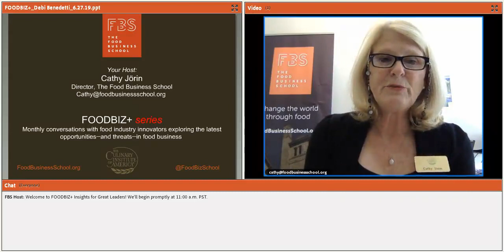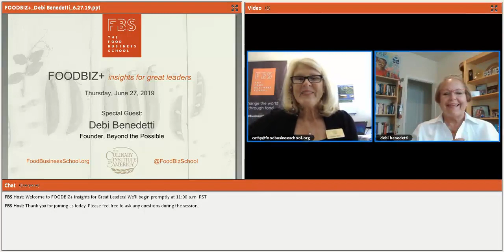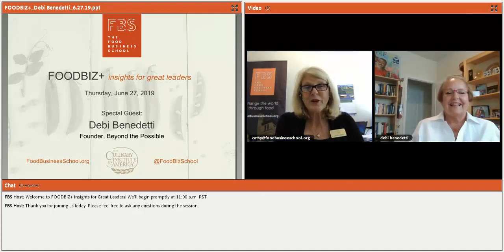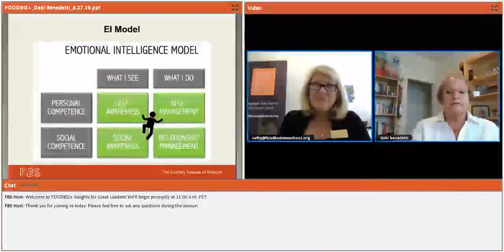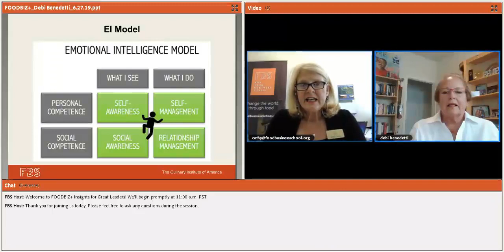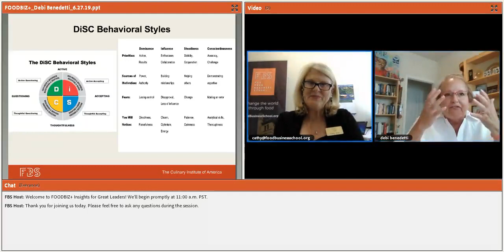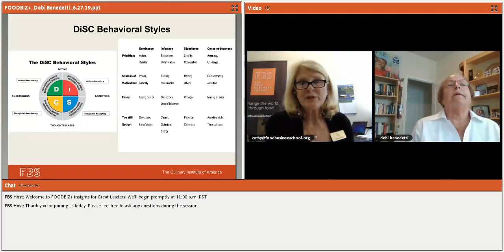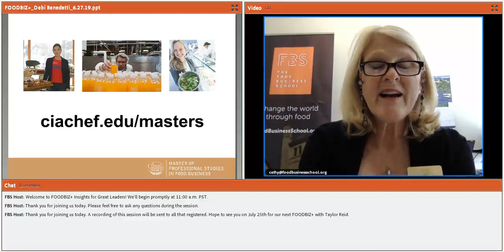FOODBIZ+ Insights for Great Leaders with Debi Benedetti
Debi Benedetti, Founder of Beyond the Possible, joins FBS' host to share valuable insights into key attributes for success in today's dynamic and changing food industry.